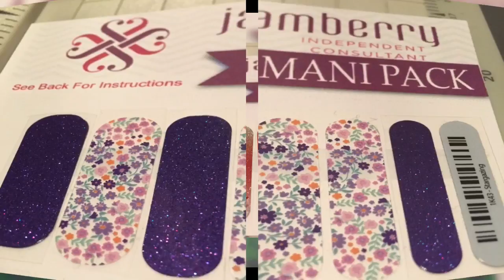Jamberry Combos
Want some?
Host a party! Bit.ly/GGJamsHost
make a Wishlist: GlitterGoddess.Jamberry.com